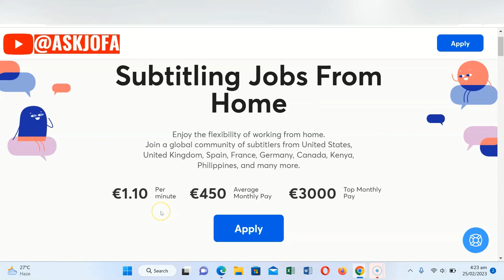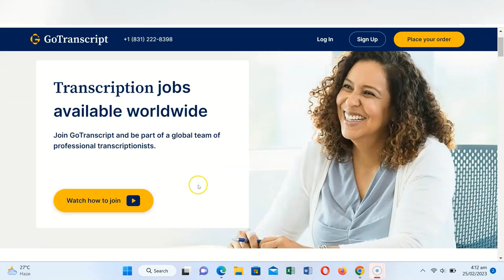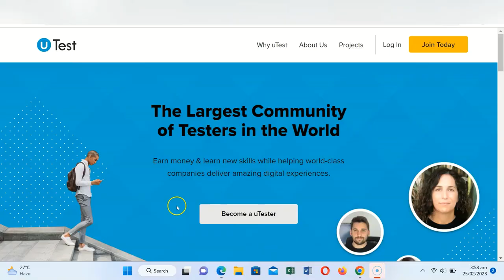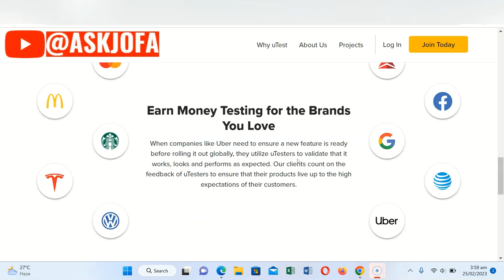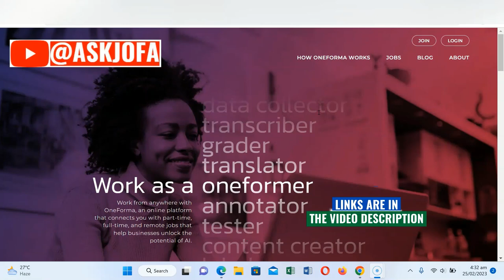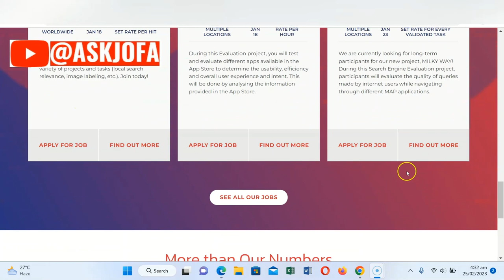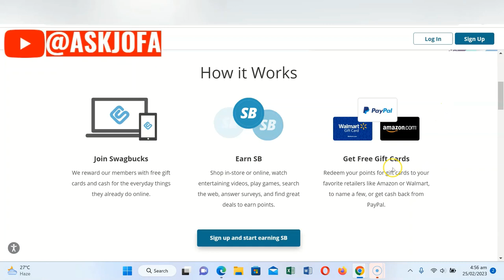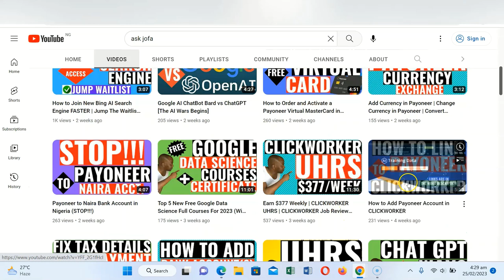Micro Jobs Online Work: 9 Best Micro Jobs Websites in 2024 [FREE + Worldwide]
Micro Jobs Online Work: 9 Best Micro Jobs Websites in 2024 [FREE + Worldwide]. These are great micro task work from home to earn extra cash online. Check out these 9 best micro task work from home jobs. They are best micro task websites with apps that offer flexible and easy ways to make money online worldwide.

✅Unlock $500+ in sign-up bonuses! Explore my exclusive Money Magic Page for automatic earning apps, easy money websites, and more

***Time Stamp for Micro Jobs Online Work: 9 Best Micro Jobs Websites in 2024 [FREE + Worldwide]***
0:00 best micro jobs sites
2:03 site 1
3:00 site 2
3:50 site 3
4:38 site 5
5:26 site 6
6:02 site 7
6:47 site 8
7:26 site 9
8:35 site 9
9:22 best of micro task work from home

The information presented in this video is solely the opinion of the author/advertiser and is not intended as investment advice. By using this information, you acknowledge that it does not constitute financial or investment advice from ASK JOFA. Before making any investment decisions and start any of the suggested program, it is recommended that you conduct your own research and seek advice from a professional. ASK JOFA is not responsible for any investment decisions made based on the views expressed in this video.